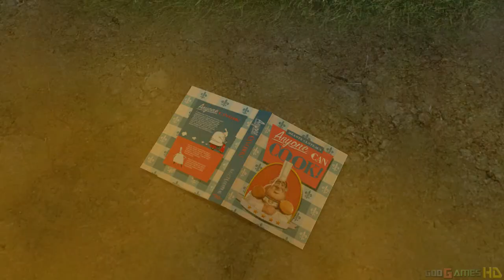Ratatouille - Xbox 360 / Ps3 Gameplay (2007)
Ratatouille is a video game based on the Pixar film of the same name. It was developed at Heavy Iron Studios and released by THQ, on June 26, 2007, two days before the first theatrical release in Russia. Ratatouille was initially released on twelve systems—Wii, Nintendo DS, PlayStation 3, PlayStation 2, PSP, Xbox 360, Xbox, Nintendo GameCube, Game Boy Advance, Microsoft Windows, OS X, and J2ME—making it the most comprehensive simultaneous cross-platform launch in THQ's history, It was the last Disney•Pixar game to be released for the Nintendo GameCube (which was discontinued a few months after the release date) and for the Game Boy Advance.

Recorded by Elgato Game Capture HD